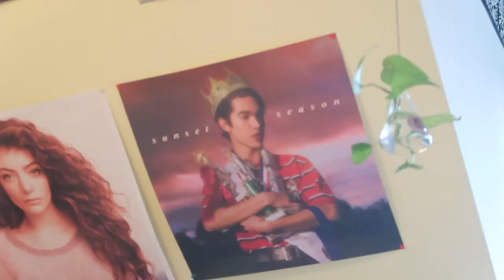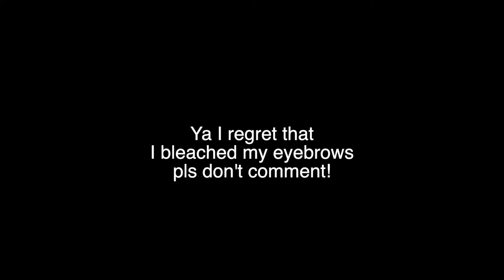me being my authentic self and destroying my hair at the end | becaueidontknow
🌚soo hello(:

This is my first video where i really talk!
and talk how i am when I'm at home and don't hide who i really am soo enjoy and ya maybe i'm wired but that's how i am..
btw the last scene with my bleached eyebrows: i put some eyebrow pencil on them that's why the look darker than they were